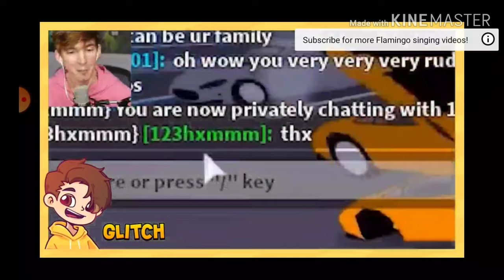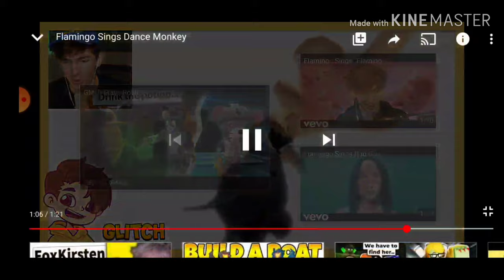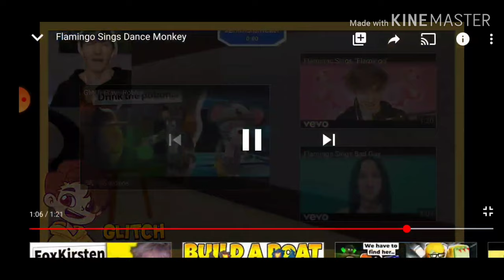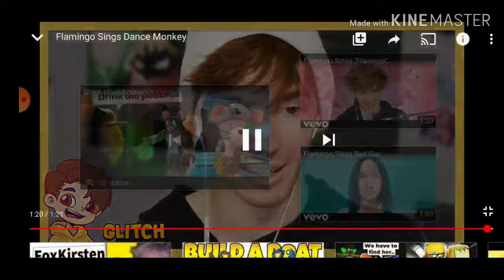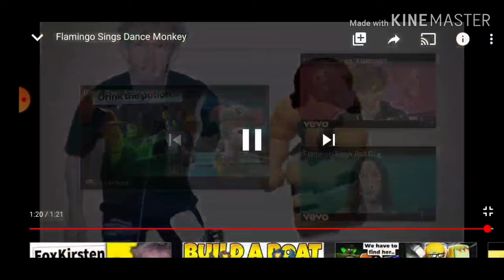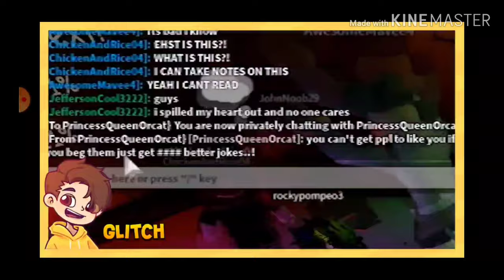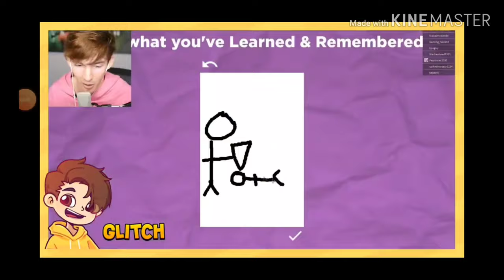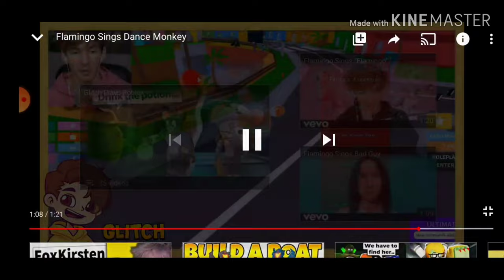Flamingo Sings Dance Monkey 1 Hour | Original by Glitch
Originally by Glitch